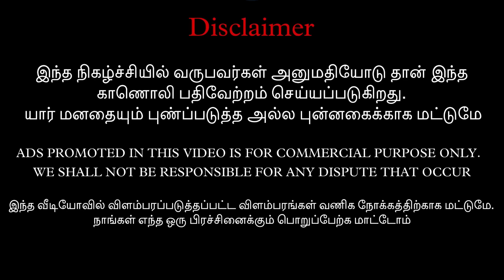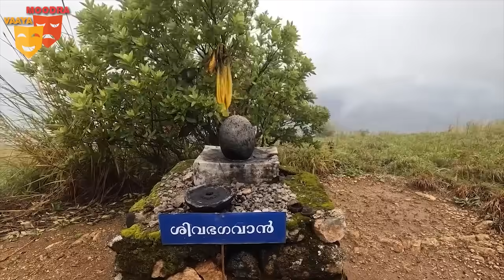Vagamon waterfalls | kerala tourist places | mano and sasi | kerala vlog | mano vlogs